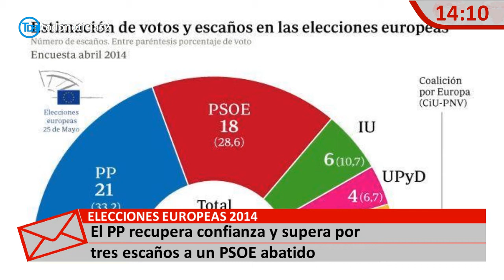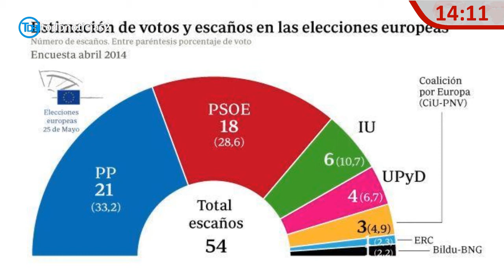Telenoticias 1 Madrid de todonoticias2 10-5-2014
Para que estar atentos alos videos que subo al canal os dejo el app;

Hoy todonoticias2 vuelve a informa de las noticias de madrid españa y el mundo.
Mañana habrá se intenta hacer un especial informativo desde tetuan por el dia del niño. Estar atentos al twitter  nuestros: @td2_tn